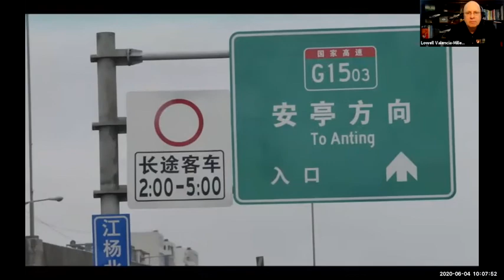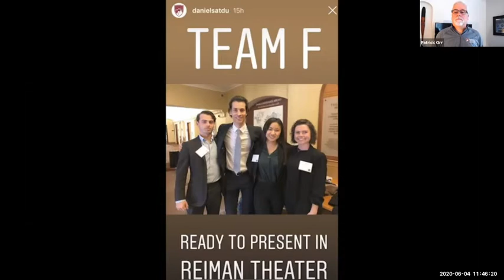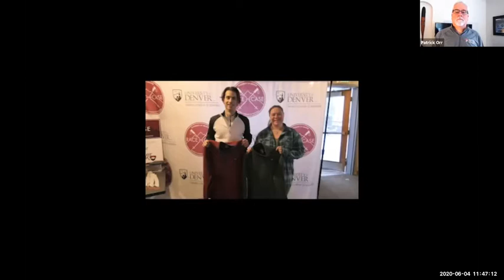Master's of Science in Management Cohort 2020 Clip-Out Ceremony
2020 MSM graduates gather for a clip-out ceremony at the Daniels College of Business at the University of Denver.